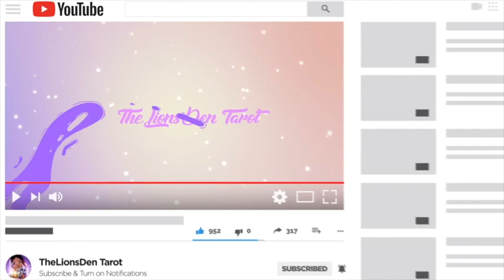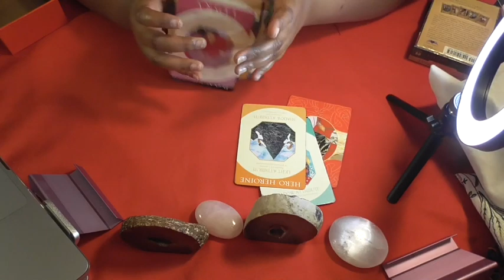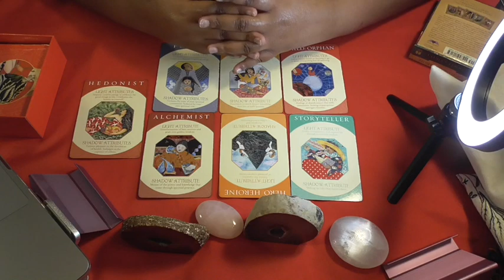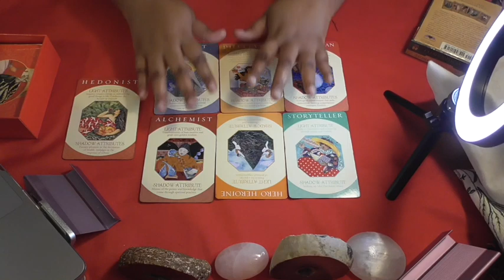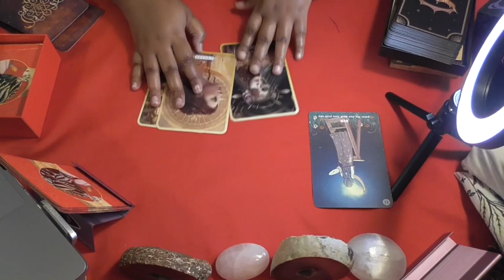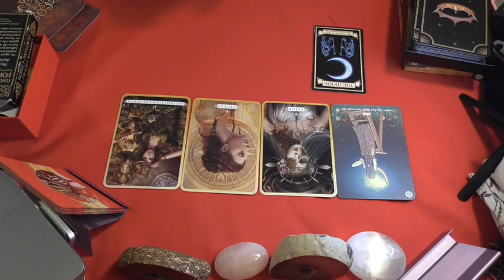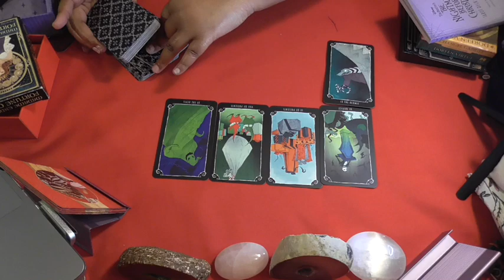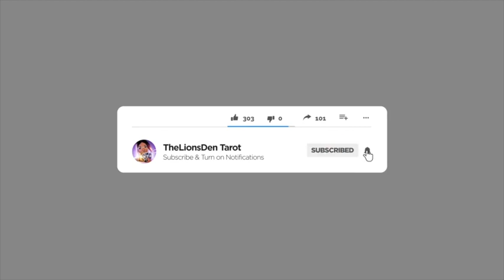Nct/SuperM Mark: Egotistic Workaholic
1. DEATH - I do not read on people who have crossed over (intentionally) Please don't ask for mediumship readings! Although I have mediumship abilities I really don't like doing it so please don't ask.

2. MINORS! - I DO NOT READ on kids DO NOT ASK ME TO READ SHIPS ON CHILDREN 18 and UNDER I WILL NOT DO IT!

THANK YOU ALL SO MUCH FOR YOUR SUPPORT AND PATIENCE AS WE GROWL🦁 TOGETHER!!! STAY SAFE!